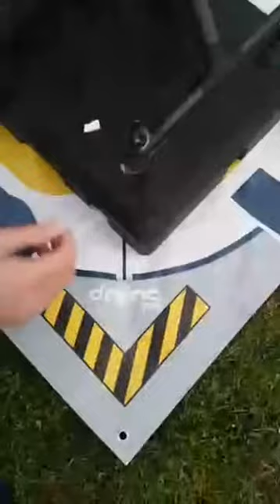Eliche inspire 2 con problemi: attacco molto precario... fastidioso rumore...